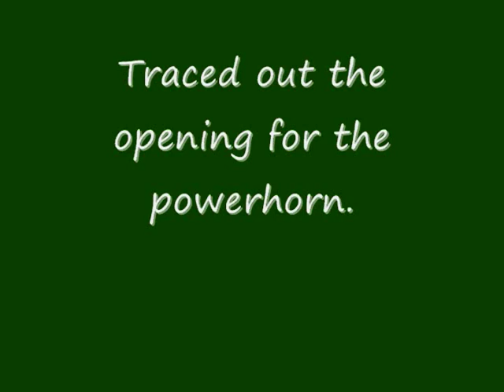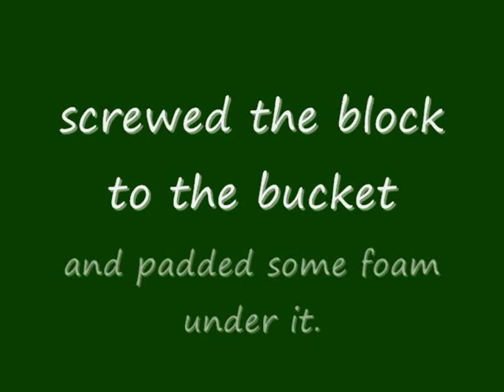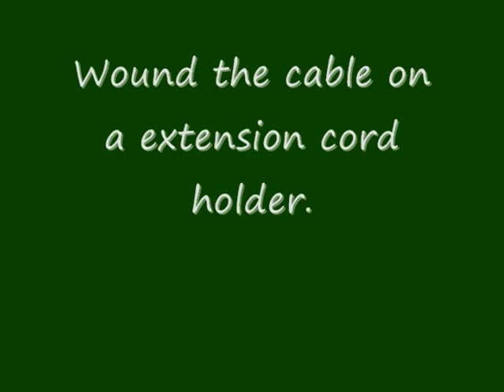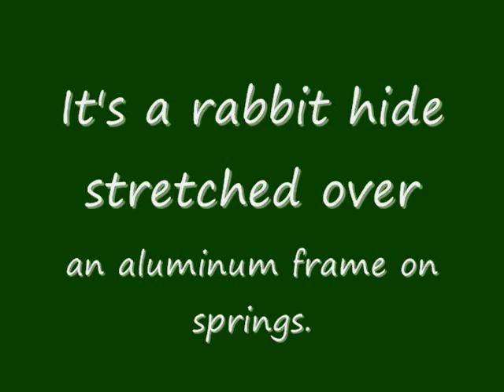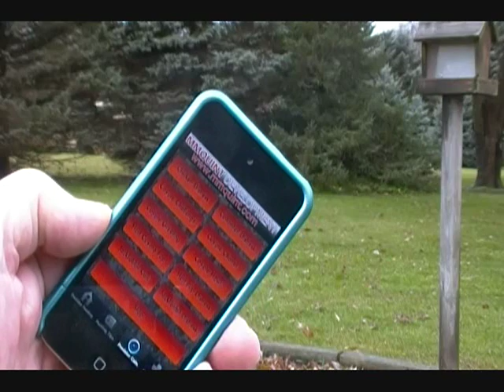How to build the Dead Stump Coyote Caller.wmv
My version of the el cheapo electronic coyote call